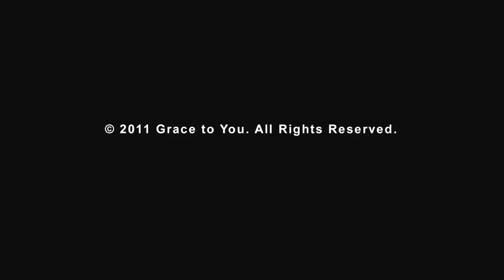Practical Concerns in the Local Church: An Interview with John MacArthur (Selected Scriptures)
For details about this sermon and for related resources,